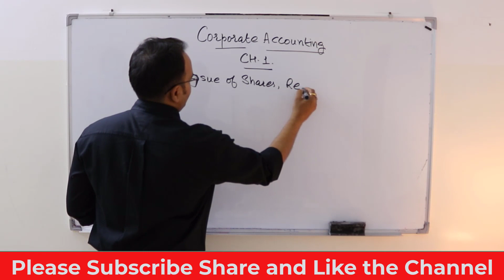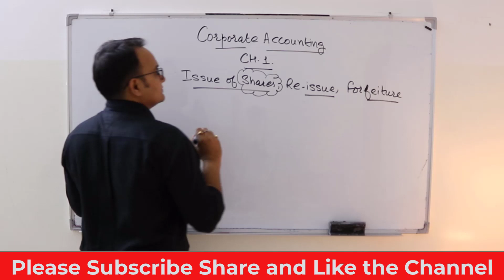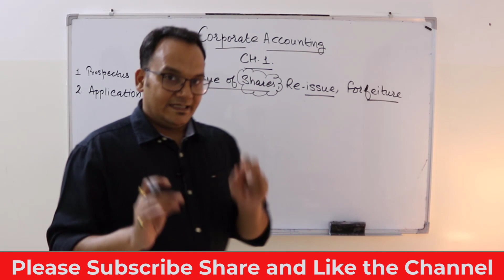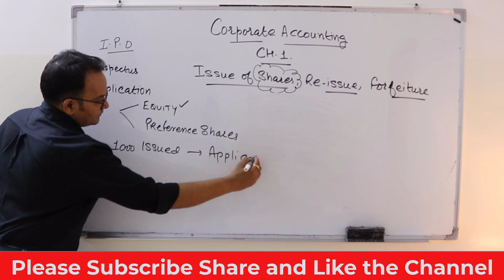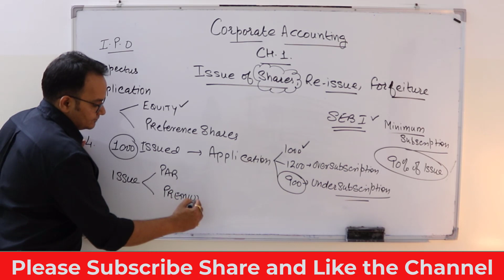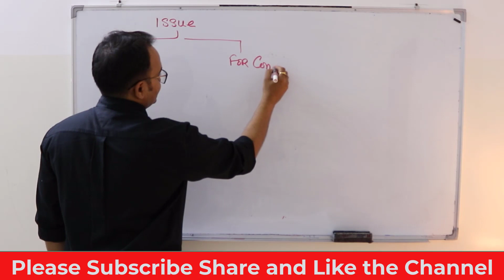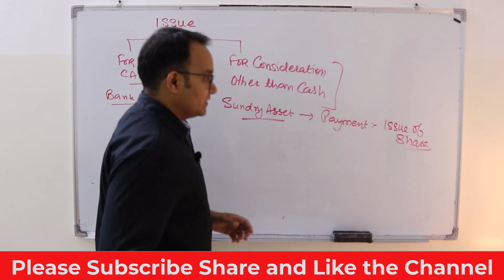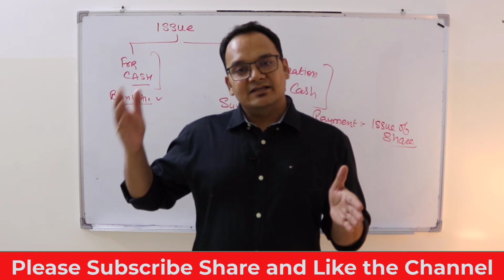Corporate Accounting II Chapter 1 II video 1 II Issue Forfeiture and Reissue of Share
Issue Forfeiture and Reissue of Share